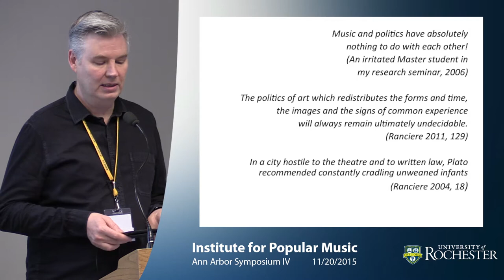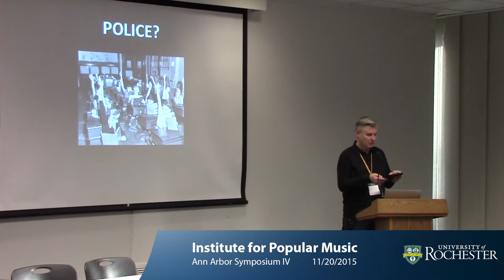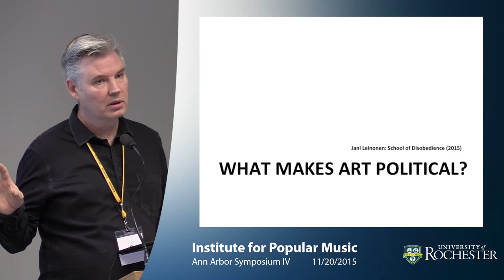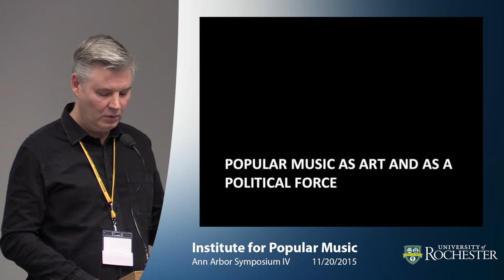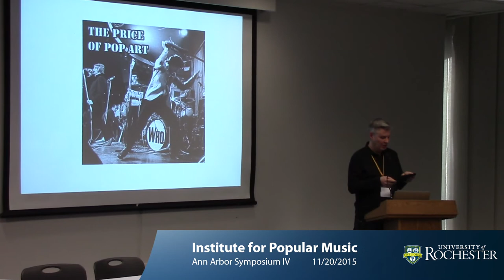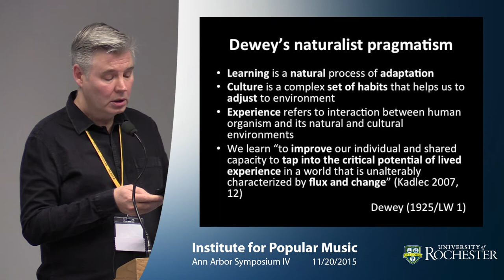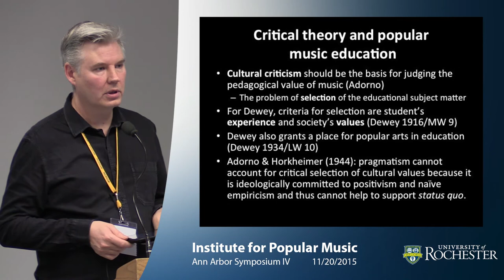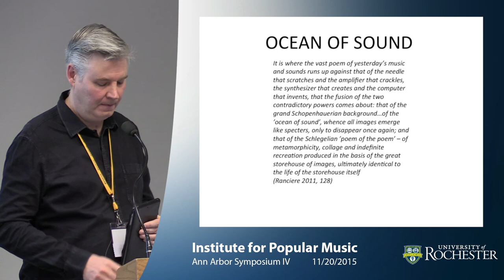"The Politics in Teaching Popular Music: A Rancierian View" - Lauri Väkevä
University of Michigan School of Music, Theatre, and Dance
Ann Arbor Symposium IV
Teaching and Learning Popular Music

Lauri Väkevä
The Politics in Teaching Popular Music: A Rancierian View
Friday, November 20, 2015 / 8:30am-9:30pm

The opening of Ann Arbor Symposium IV, Teaching and Learning Popular Music, marks an important time in music education in which awareness and acceptance of popular music and culture is rapidly increasing.  In the tradition of past Ann Arbor Symposia, and with three academic departments of the School involved in the planning, we clearly value the knowledge produced from interdisciplinary perspectives, and hope to stimulate music research combining traditional and emergent musical ideas and practices. With representation from five countries, this Symposium is poised to form new bases for international collaborations in popular music research, online instruction, and extended projects that sustain popular music discourse.

The aims of the Symposium derive from the core values of the Department of Music Education, which include a broad and flexible concept of musicianship that takes into account and expands upon students’ individual strengths, interests, and experiences, and an emphasis on diversity, represented by student population, contexts of learning, musical content, pedagogical approaches, and intellectual paradigms.